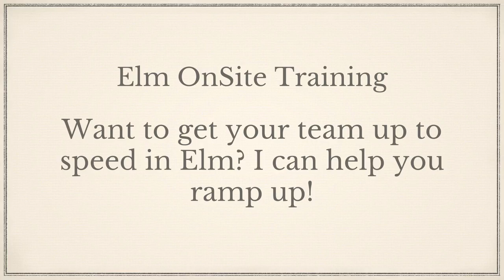Elm vs Typescript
When choosing between Elm and Type Script what should you think about? I talk about some of the differences between the two languages and why I prefer Elm

Considering getting your company started with Elm, want a free consult, sign up